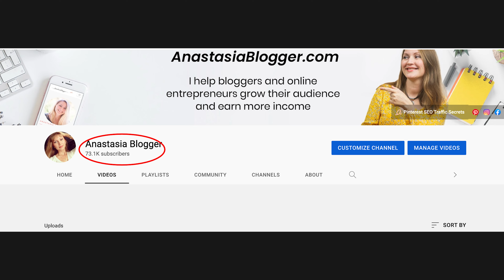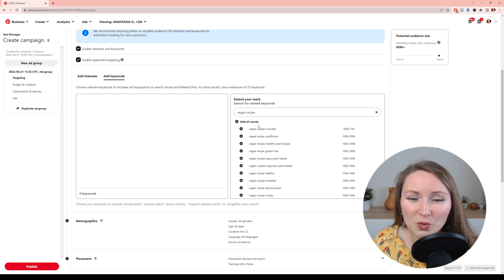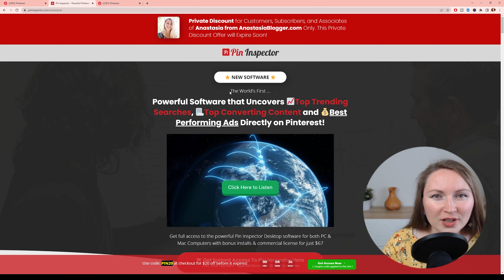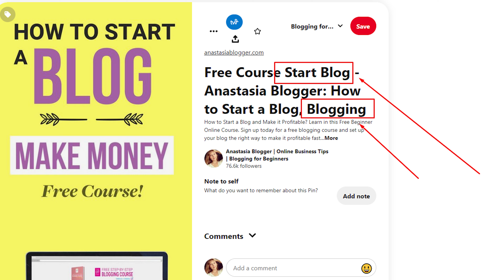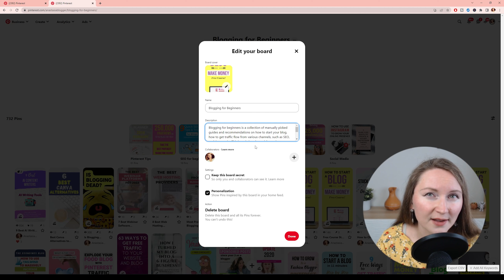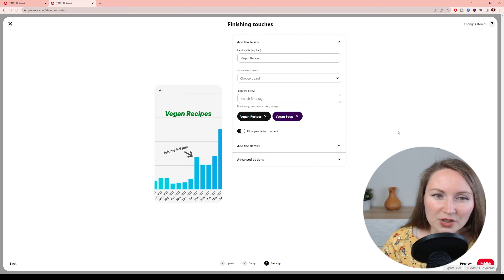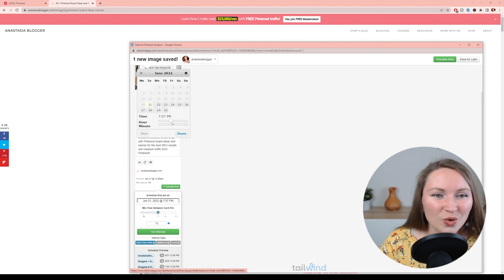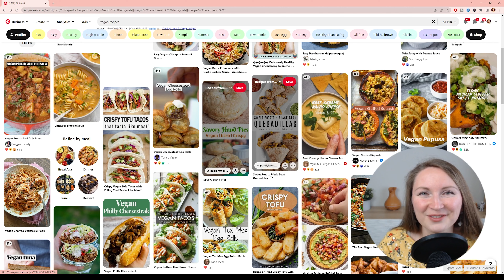7.5 Pinterest SEO Hacks: How to Rank #1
Ok, I hope you see how Pinterest can be a huge traffic source for you too, and if you are motivated enough to watch this video till the end, give me a like right now! And let's get started with my

Pinterest SEO Hack #7

Do Keyword research. Show first keywords on Pinterest search and suggestions, Pinterest ads cabinet (+ as an additional hack mention here that they can use Keyword research Pin Inspector and Keywords Everywhere)

Hack #6

Go after popular keywords. I like to say that Pinterest is a search engine and not just a social network. And when you hear that, if you know something about Google SEO, your first idea is probably: Oh I should search for long-tail low competition keywords or else I have no chance to rank on Pinterest?
You may think that I am crazy but I'll give you some very counter-intuitive advice here. Don't try to target low-competition keywords on Pinterest. You don't need to target them intentionally. Go after any super popular keywords you like because Pinterest is not Google.

It doesn't care if your domain is 6 months old or 6 years old. It doesn't care how many backlinks you have. So you can compete for any keywords you like with older Pinterest accounts.
If you intentionally choose less popular keywords on Pinterest, your impressions will be very limited too because users on this platform just don't use for long search terms. They typically use short keywords and use Pinterest's suggested keywords which show up as users start typing the keyword.
Also, these colorful boxes also are popular search terms and people often click on them. Pinterest has experimented with removing the colorful boxes for a while, but a few months back, I started seeing them back on the platform for both desktop and mobile users. So that's helpful and if you are a beginner, you don't need any paid or advanced tools for keyword research. You can start by simply looking at these search suggestions on Pinterest.

SEO Hack #5

Save your first pin to the most relevant board on your account.
This is important as you are giving Pinterest algorithm the right context, and it understands better how to categorize your pin, which keywords should be assigned to it, and what type of users it should be shown to.
How can you make sure you are saving the first pin to the most relevant board? In the next few minutes of the video, I will cover how exactly you need to optimize your boards but for now, just remember that the title of the pin should include the same keyword that the board title includes. Or at least be very closely related to the board title.

I will emphasize here that ideally, you should save the first pin to the board on your own profile. Also, if you are in some group boards on Pinterest, they are ok as a secondary option but you should also have a relevant board on your own account and save to that board first. And again, you want the group boards to be relevant to the topic of your pin. I won't go into deals on what are group boards in this video just know if you don't have them, you can totally keep growing on Pinterest without joining any group boards.

SEO Hack #4

Add keywords to your Pin titles, descriptions, and board titles + descriptions

SEO Hack #3

Add keywords in tags for video pins and Idea pins

SEO Hack #2

SEO Hack #1

Timestamps

00:00 - Intro
01:41 - Pinterest SEO Hack 7
07:04 - Pinterest SEO Hack 6
08:33 - Pinterest SEO Hack 5
09:33 - Pinterest SEO Hack 4
13:29 - Pinterest SEO Hack 3